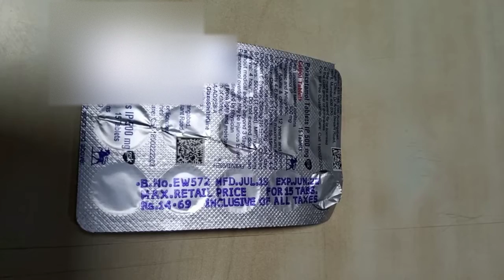Medical tip No.1 video (only 1 minute VIDEO)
In this video I have described about the common patient behaviour.
Like usually patient purchase medicine and start taking from the expiry side, as a result expiry mentioned on the tablet MI not be readable and when the same medicine is required after sometime patient forget about the expiry.
As there will be no expiry mentioned on d tablet it creates confusion whether the tablet is within the shelf life or expired.
So so it is advisable to to take out from the the other side of the expiry portion so that expiry mentioned on the tablet will last till the last tablet.

इस वीडियो के माध्यम से हम पेशेंट्स को यह बताना चाहते हैं कि वह जब भी किसी भी टेबलेट के पत्ते में से दवाई को लेना शुरू करें तो जिस तरफ एक्सपायरी लिखी हो वह सेना लेकर दूसरी तरफ से लें।
क्योंकि कई बार यह देखा गया है की जब पत्ते पर एक्सपायरी नहीं होती तो कुछ दिनों बाद मरीज खुद कंफ्यूज हो जाता है की टेबलेट एक्सपायर है या नहीं।

through this channel we are providing information for general category of medicine.
Please consider the decision of your doctor if any confusion persist.